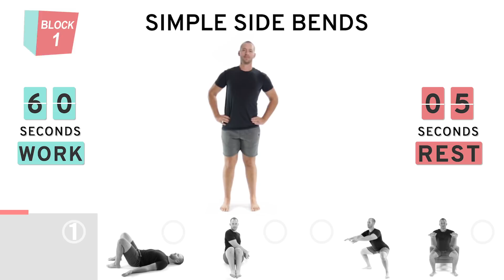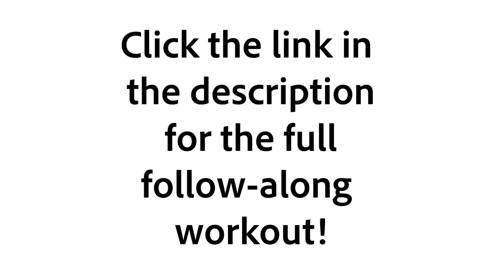Workout 4-23-18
Complete with expert guides and onscreen visual techniques and cues.

How did you enjoy this workout?